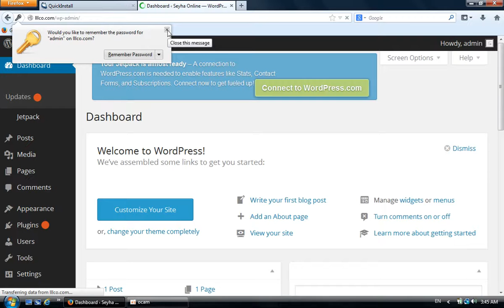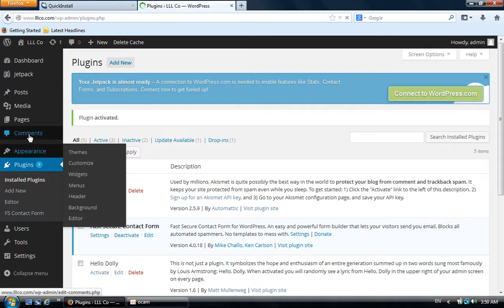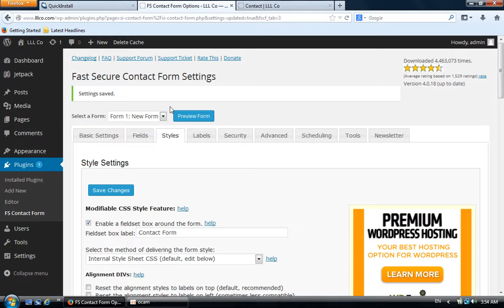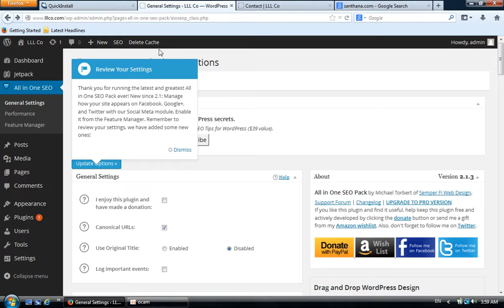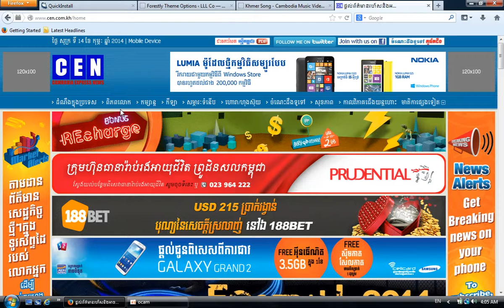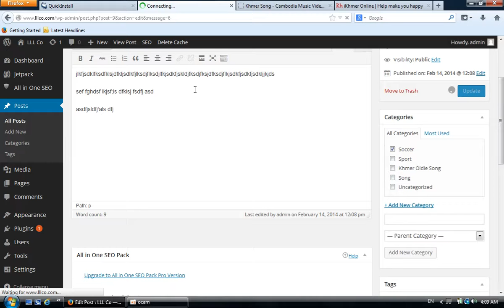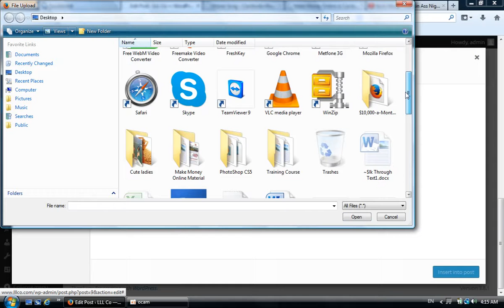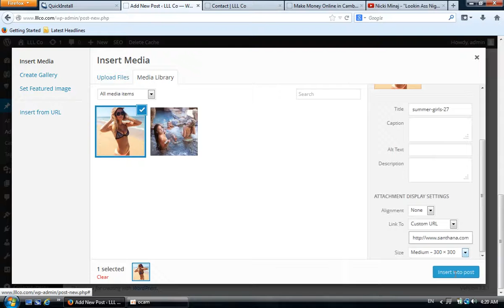How to create website WordPress, Designing a website, Part 1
how to make a wordpress website 2017,
how to create a wordpress website for beginners,
wordpress tutorial,
how to use wordpress,
how to build a wordpress website from scratch,
how to create a website with wordpress pdf,